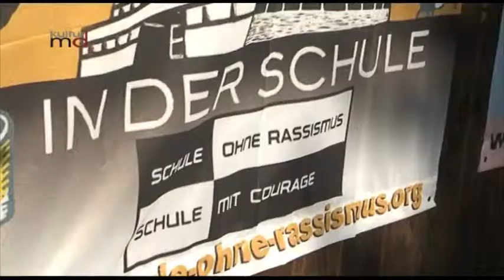250912 Landestag Schule ohne Rassismus, Schule mit Courage